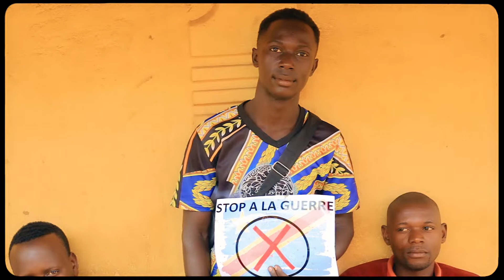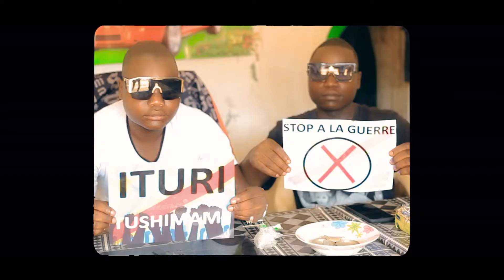all Stars Ituri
tous pour la paix